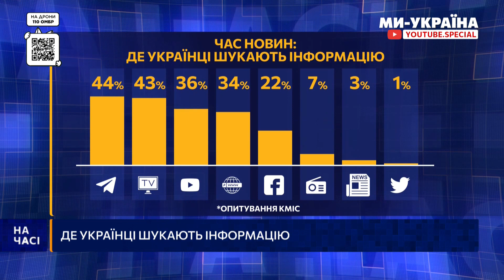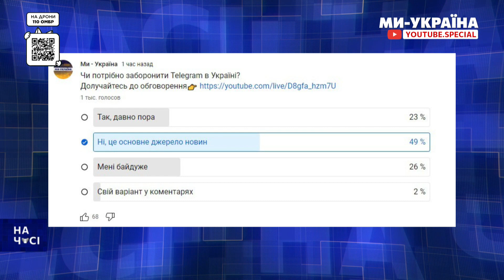ЕКСТРЕНО! ЗАБОРОНА TELEGRAM в Україні! ВАСИЛЬЄВ: Ми маємо розуміти, НАСКІЛЬКИ ЦЕ НЕОБХІДНО!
Дмитро Васильєв, політолог про заборону Telegram в Україні.